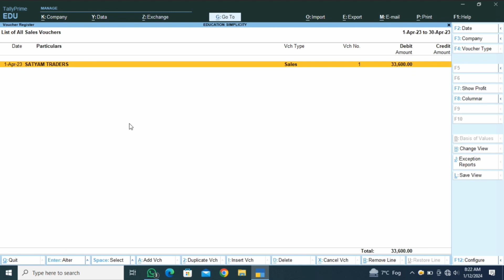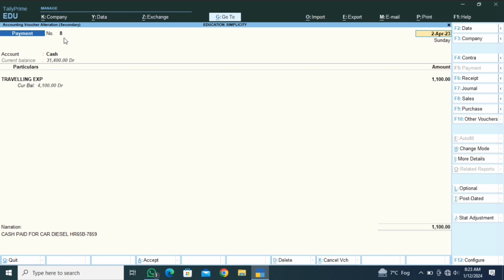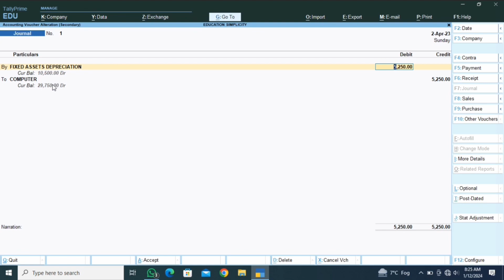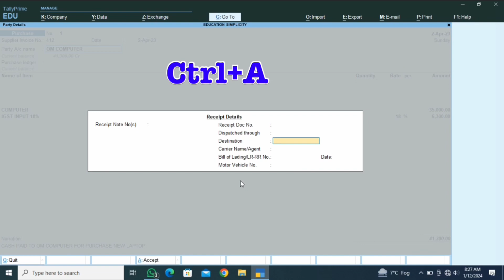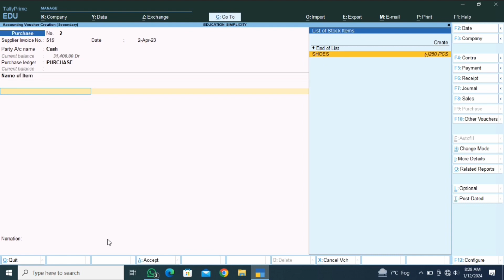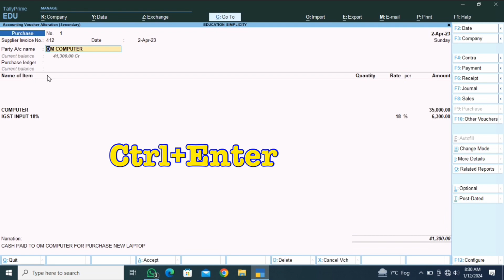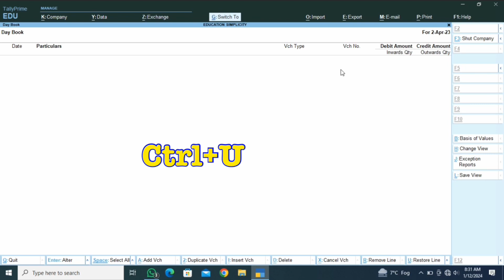Tally Prime Shortcut Keys | Most Useful Tally Prime Keyboard Shortcuts Keys in Hindi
Topic Covered:-
Tally keyboard Shortcuts
 most useful tally keyboard shortcuts work fast in tally
 tally keyboard shortcuts
 keyboard shortcuts
 tally
 top tally tips and tricks
 tally shortcuts
 tally tutorial hindi
 tally shortcuts in hindi
 tally tutorial
 tally tips and tricks 2023
 tally keyboard shortcut 2023
 useful shortcuts of tally
 all keyboard shortcuts tally
tally shortcut keys in hindi
tally
important shortcut keys in tally
tally shortcuts
tally shortcut key
shortcut keys of tally
shortcut keys in tally
tally shortcut
tally erp 9
tally shortcut keys pdf
tally erp 9 shortcut keys
tally erp9 shortcut keys
tally prime
shortcut keys in tally prime
shortcut in tally
tally prime keyboard shortcut
tally prime shortcuts
tally shortcut keys image
tally shortcuts
top tally keyboard shortcuts
learn tally step by step in hindi